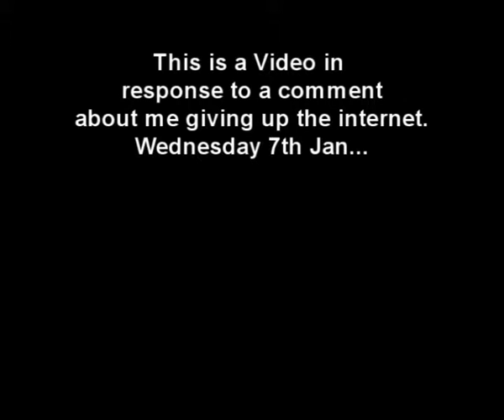#18 weight loss journey, why internet has to go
will add